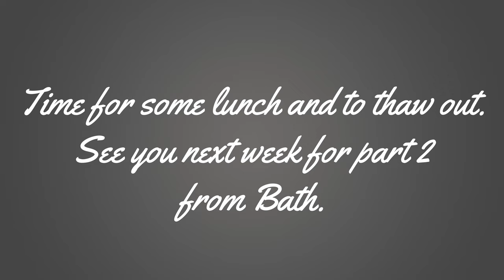Bath Street Photography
A day out in Bath, Somerset, in the pouring rain, howling winds and very cold, to do some street photography, my photo buddy Nick came along for the day, link below to see his vlog. We had a great day, walked miles (7.5 miles) in and around the city centre, well worth it, a great day out and some very good images along the way.
Stay safe!

Nick Smith: @NickSmithPhotography

Camera gear:
Nikon Z6ii
Nikon Z  mount 85mm f1.8